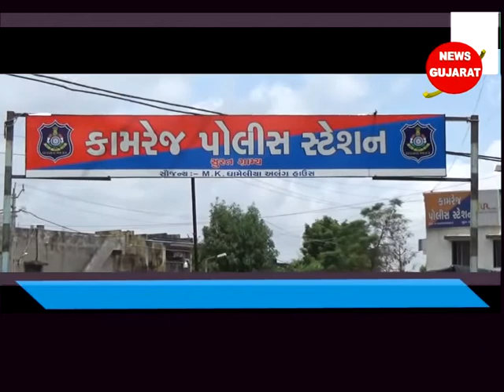કડોદરા ઃ વિહાણ ગામમાં પતિ - પત્ની અને વો નો ઝઘડો પોલીસ મથકે પહોચ્યો